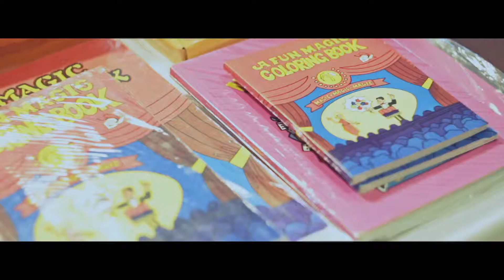T2R Topup2Rich Event Event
Topup2Rich Event
Wedding / Presentation / Event / Advertising / TVc / MV / TV program.
ช่างภาพวีดีโอ / รับถ่ายวีดีโองานแต่งงาน / รั­บทำพรีเซ็นเทชั่น/มิวสิควีดีโอเพลง MV / ทีวีโป­รแกรม